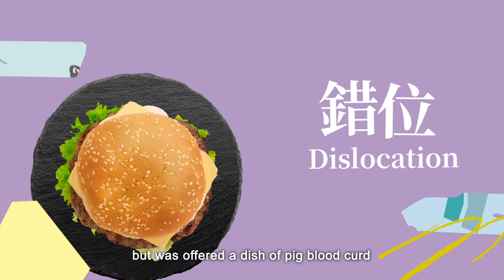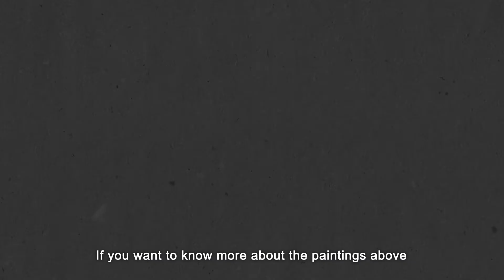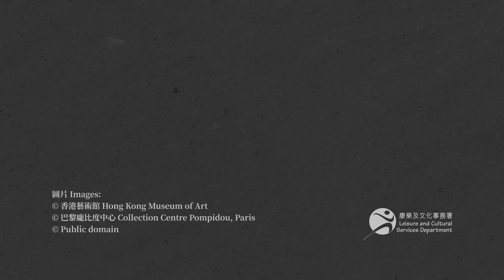【Art Appreciation 101】Episode 17 - Surrealism challenging Rationalism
Scenes like a bent spoon or a melting hand often caught us between dreams and reality when watching a movie.

This common trope that interweaves reality and imagination can be traced back to an art and cultural movement in the early 20th century. Battling the horrors of the First World War, the artists and writers began to question the belief of rationalism and attempted to rebuild their new value system and ideal world. There came all these bizarre, unconventional and challenging surrealist masterpieces.

In this episode, “Surrealism challenging Rationalism”, Apo Wu, the curator of the Hong Kong Museum of Art will introduce us the rise and techniques of Surrealism, and take us on a journey to visit  the mythical world.